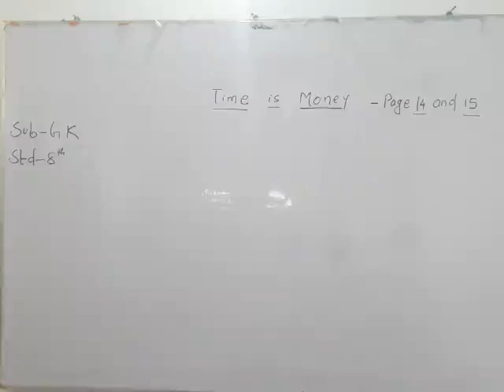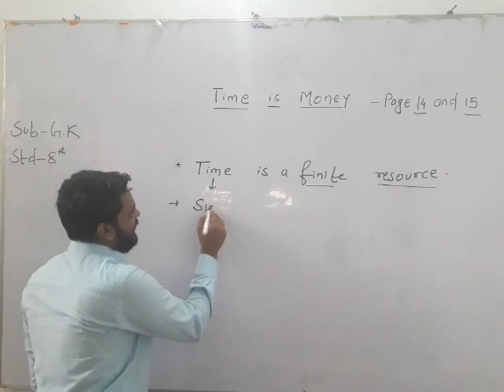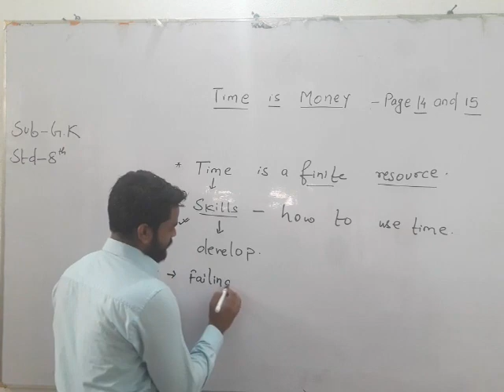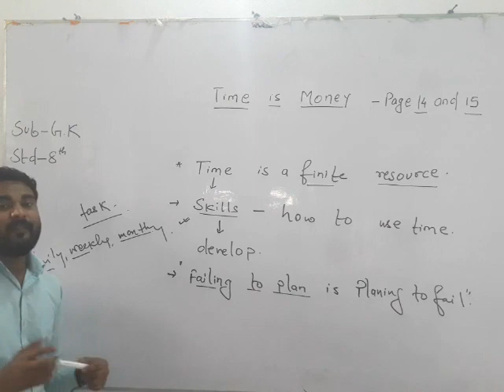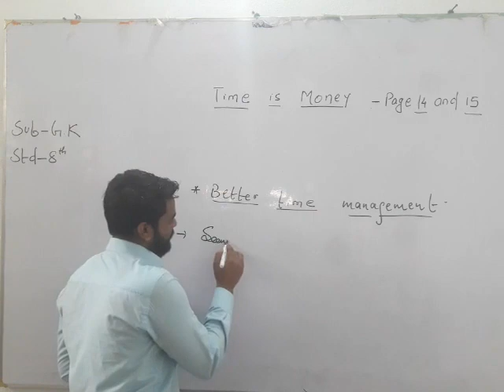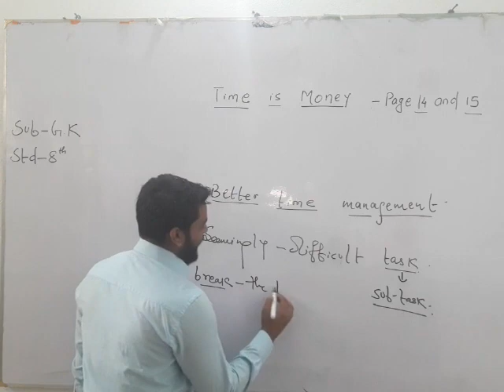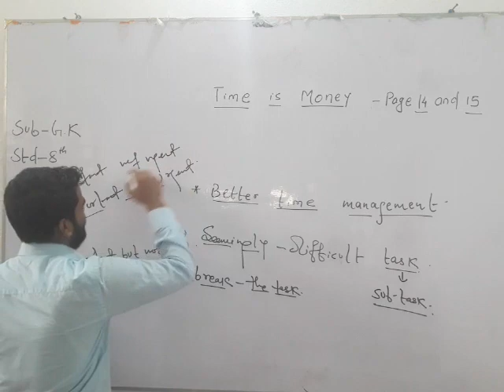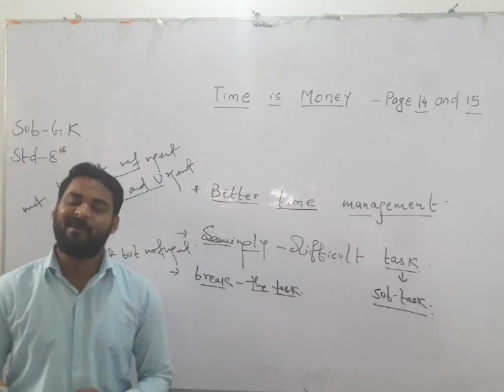STD 8 - GK - 02.06.2020